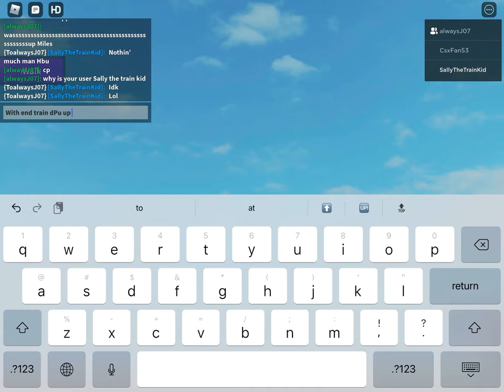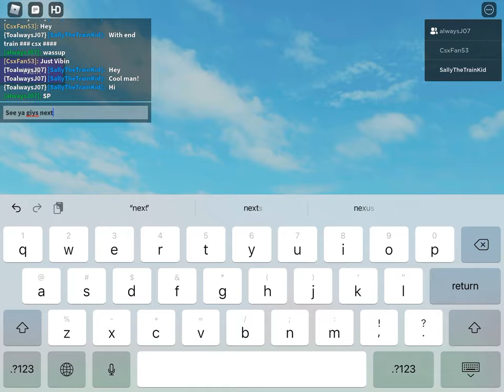Watchin’ Trains In Roblox!! With my friend Jeffrey Jeffreytherailfanning!! +some heritage units!!